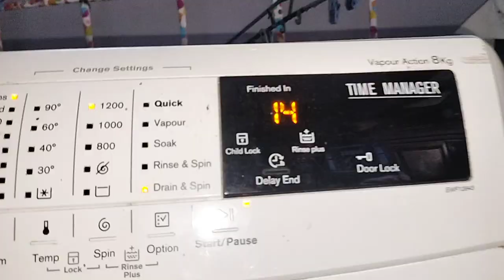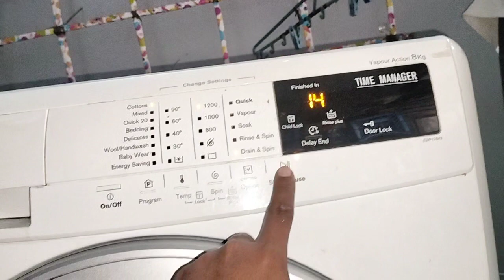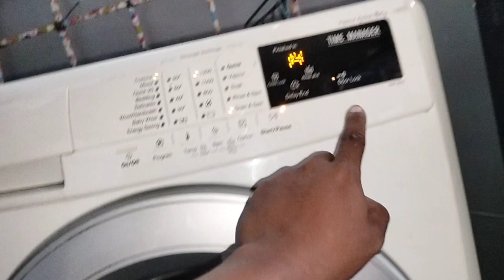e40 error Electrolux washing machine